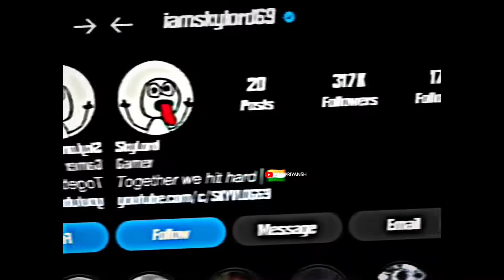sky lord death 😭😭last pic💔💔😭😭